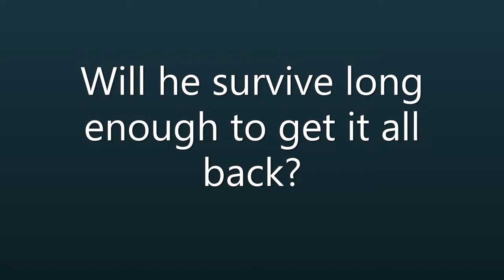A puzzling mystery to solve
The cat gets nine lives. David gets one. And time is running out for both of them.

And join the growing group of readers who have discovered the thrill of Chase!

The music for this video was provided by Doctor Turtle

David Peeler, a sculptor poised for a brilliant career and an equally anticipated marriage, loses it all at the point of a knife.

In a last-ditch effort to find a gleam of his former sparkle, David attends an artist retreat where he enjoys the companionship of Muse, the resident tabby.

Until someone kills the cat.

Proving who did it may be the key to a new life for David, if he can solve her murder before he shares her fate.

If you love crime stories with a puzzle to solve, grab Death of a Muse today.